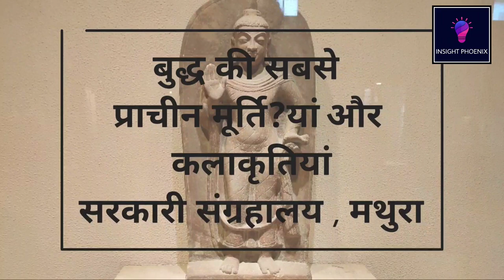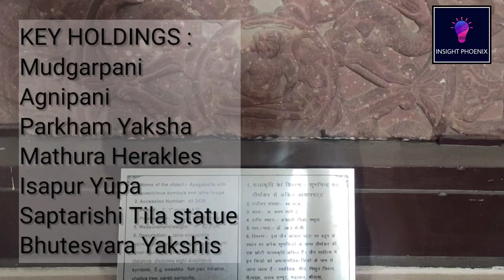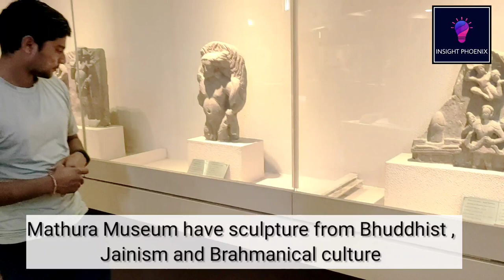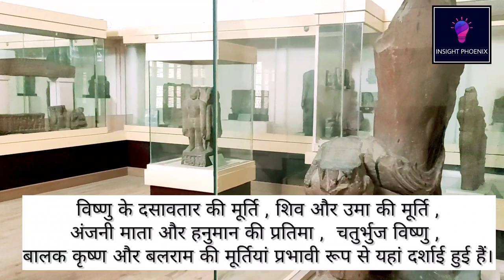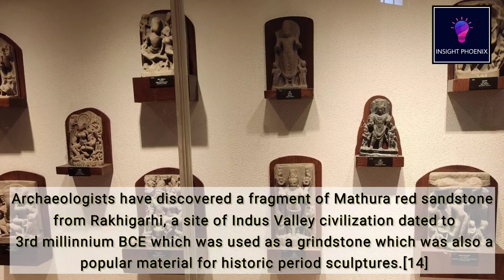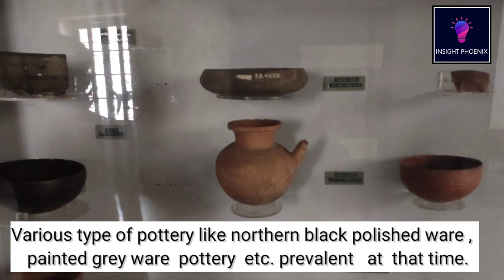Mathura school of art Mathura museum Oldest bhudhist, jainism and Brahmanical sculptures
The Art of Mathura refers to a particular school of Indian art, almost entirely surviving in the form of sculpture, starting in the 2nd century BCE, which centered on the city of Mathura, in central northern India, during a period in which Buddhism, Jainism together with Hinduism flourished in India. Mathura "was the first artistic center to produce devotional icons for all the three faiths",and the pre-eminent center of religious artistic expression in India at least until the Gupta period, and was influential throughout the sub-continent.

Chronologically, Mathura sculpture becomes prominent after Mauryan art, the art of the Mauryan Empire (322 and 185 BCE). It is said to represent a "sharp break" with the previous Mauryan style, either in scale, material or style.Mathura became India's most important artistic production center from the second century BCE, with its highly recognizable red sandstone statues being admired and exported all over India.In particular, it was in Mathura that the distinctive Indian convention of giving sacred figures multiple body parts, especially heads and arms, first became common in art around the 4th century CE, initially exclusively in Hindu figures, as it derived from Vedic texts.

The art of Mathura is often contrasted with the Greco-Buddhist art of Gandhara, which developed from the 1st century CE. In particular there is a debate about the origin of the Buddha image and the role played by each school of art. Before the creation of an image of the Buddha, probably around the 1st century CE, Indian Buddhist art, as seen in Bharhut or Sanchi, had essentially been aniconic, avoiding representation of the Buddha, but rather relying on its symbols, such as the Wheel of the Law or the Bodhi tree.

Mathura continued to be an important centre for sculpture until Gupta art of the 4th to 6th centuries, if not beyond. After this time much of the sculpture was of Hindu figures.

Dynastic art of the Kushans in Mathura

The Kushans vigorously promoted royal portraiture, as can be seen in their dynastic sculptures from Bactria to the region of Mathura.] Monumental sculptures of Kushan rulers, particularly Vima Kadphises and Kanishka I has been found in the ruins of the Temple of Mat in Mathura. The statues are characterized by their frontality and martial stance, with Kanishka being shown holding firmly his sword and a huge mace.They are wearing heavy coats and heavy riding boots typical of the clothing of Central Asian nomads at that time, irrespective of the warm climate of India. The coats are richly decorated with hundreds of pearls, which probably symbolize wealth.These grandiose displays of Kushan dynastic power were accompanied by surperlative regnal titles: the statue of Kanishka is inscribed in Brahmi script with the sentence "The Great King, King of Kings, Son of God, Kanishka".

To some extent, as the Kushans progressively adapted to life in India, their dress progressively became lighter, and representation less frontal and more natural, although they generally retained characteristic elements of their nomadic dress, such as the trousers and boots, the heavy tunics, and heavy belts.

Government Museum, Mathura commonly referred as Mathura museum is an archaeological museum in Mathura city of Uttar Pradesh state in India. The museum was founded by then collector of the Mathura district, Sir F. S. Growse in 1874. Initially it was known as Curzon Museum of Archaeology, then Archaeology Museum, Mathura, and finally changed to the Government Museum, Mathura

Key holdings:
Mudgarpani
Agnipani
Parkham Yaksha
Mathura Herakles
Isapur Yūpa
Saptarishi Tila statue
Bhutesvara Yakshis